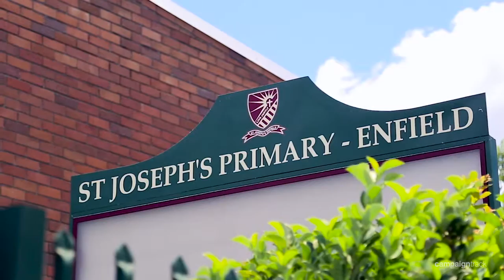Enfield, 3 The Parade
3 The Parade Enfield NSW

Marketed by:
Elders Inner West
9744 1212